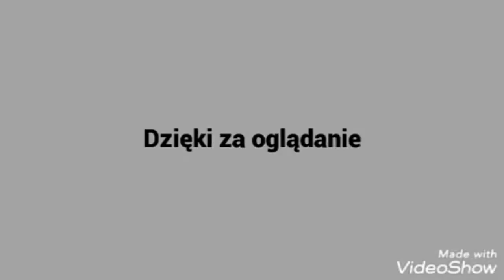Pokazuje swój balkon😊😊😊😊😊😊.